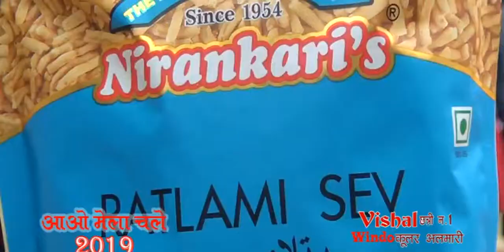radha teri chunri || childern dance aao mela chalen 14 2 2019 *gwalior mela*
this is aao mela chalen tv show this show countinew last 21 year at gwalior all aao mela chalen artist nikhil katariya babu mama,abhishesh chouthwani, hemant mariya,puneet singh,vivek karara,karan baghel,simran rajoriya,manisha khan,amit tigotita,ravindr rajak camraman goving kushwaah and varun jain with astrolosar p. pankaj krishn shastri leed anchor shirish gupta guddu bhaiy

Song Name - Radha
Movie - Student Of The Year
Singer - Shreya Ghoshal, Udit Narayan, Vishal Dadlani & Shekhar Ravjiani
Lyricists - Anvita Dutt
Music Label - Sony MusicEntertainment India Pvt. Ltd.